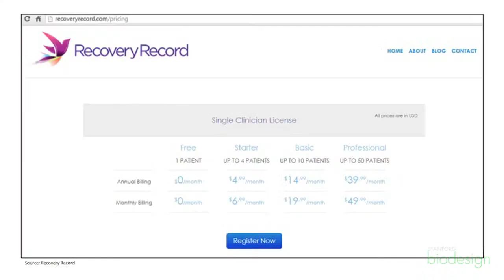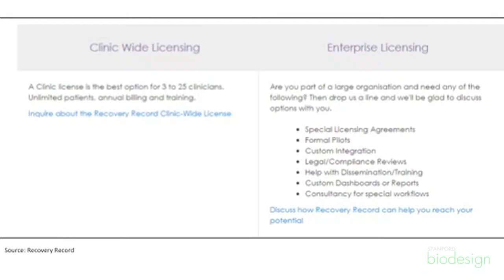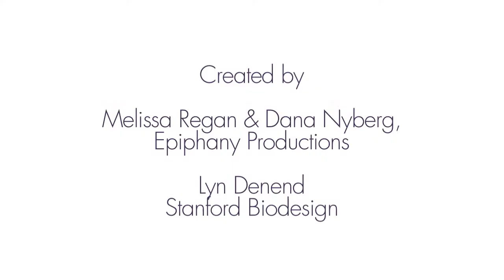Recovery Record App: Business Model Pros and Cons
Jenna Tregarthen, founder of Recovery Record, discusses the benefits and challenges of a provider-oriented, subscription-based business model.